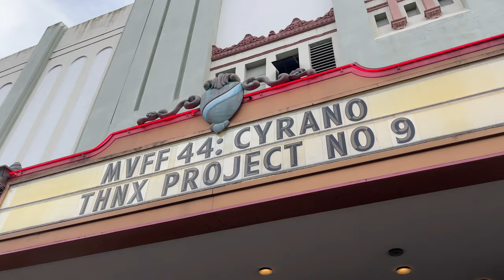Joe Wright on Cyrano